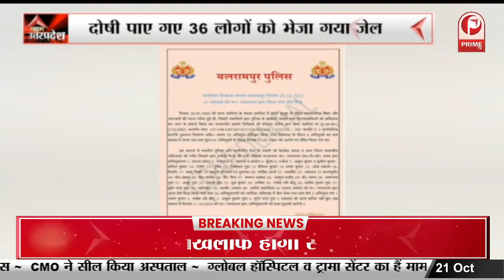मुख्यमंत्री फेलोशिप कार्यक्रम में सीएम योगी ने नवचयनित शोधार्थियों को टैबलेट किया वितरित ||Prime Tv